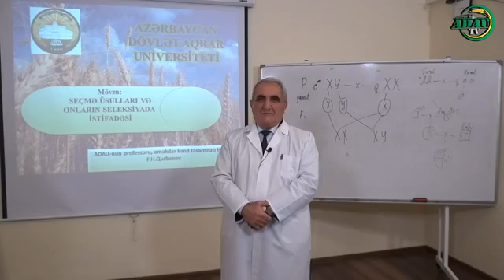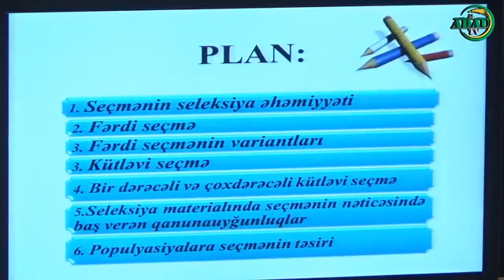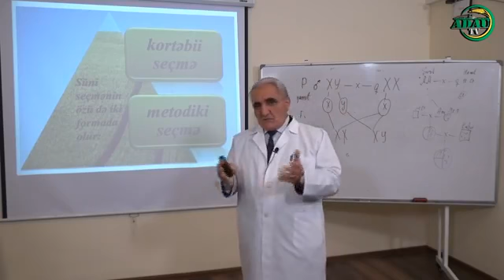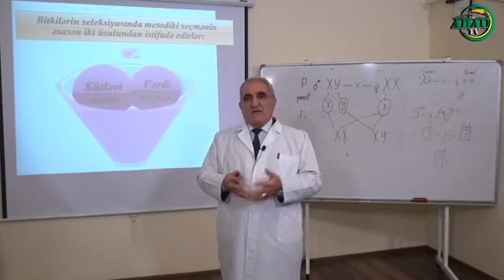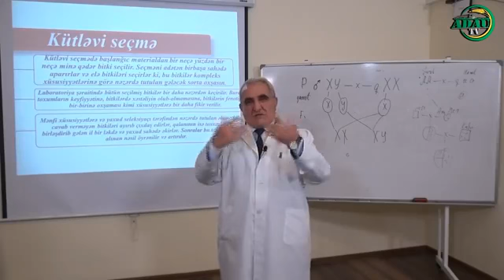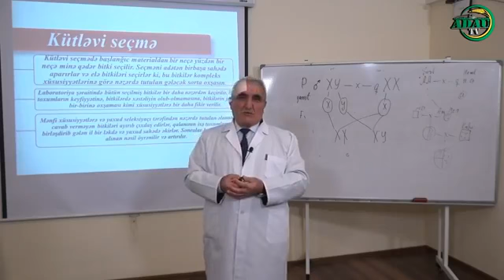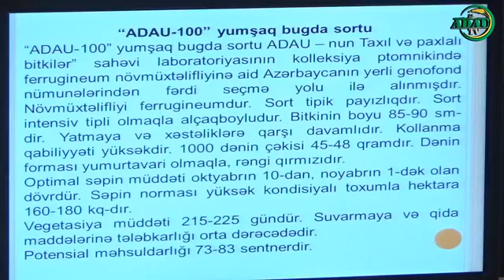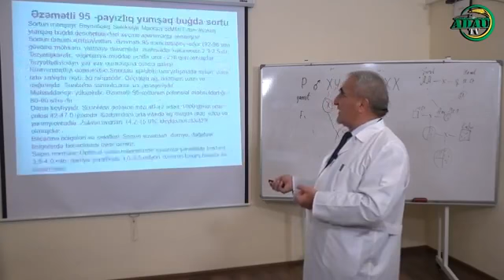Mövzu: "Seçmə üsulları və onların seleksiyada istifadəsi" (Online dərs-633)